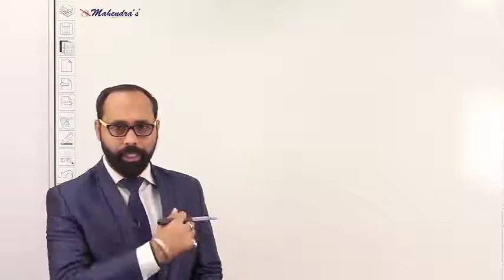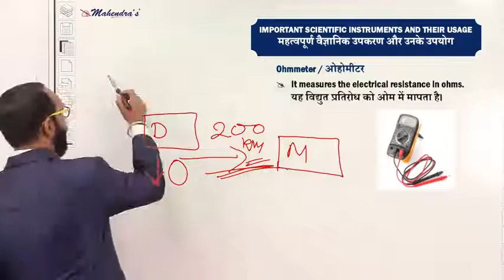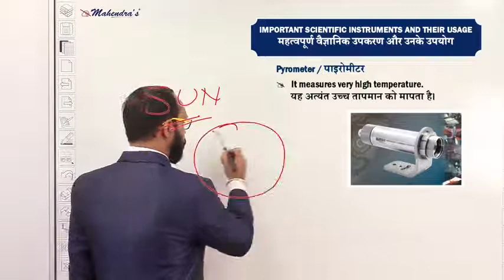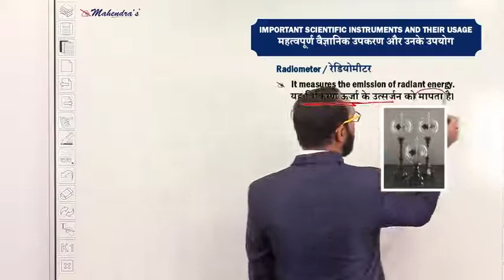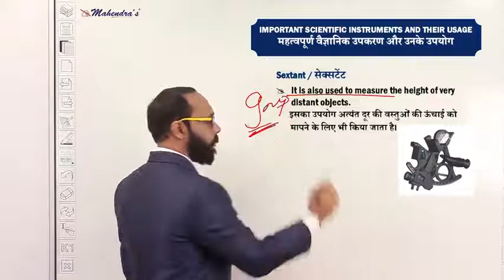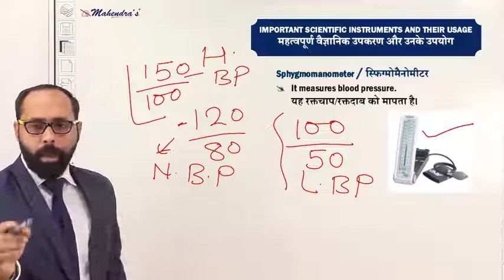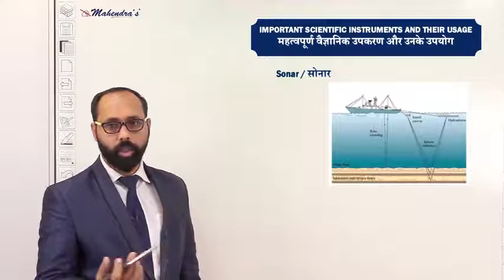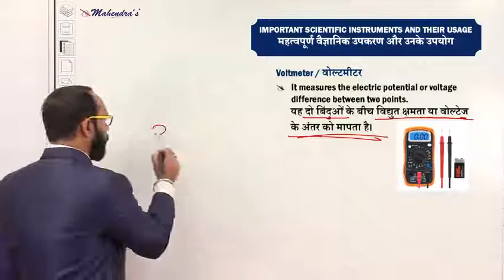Chemistry Class 04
Dear